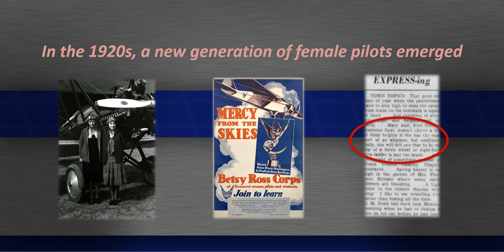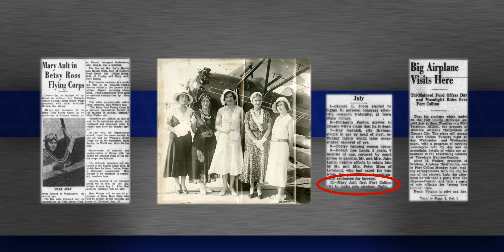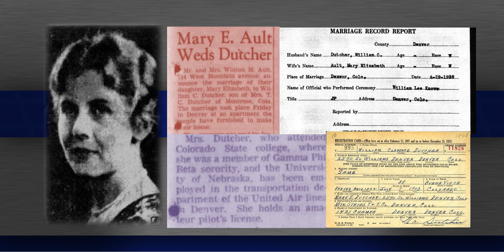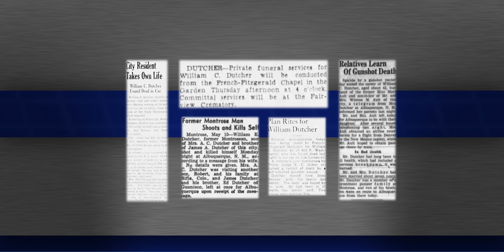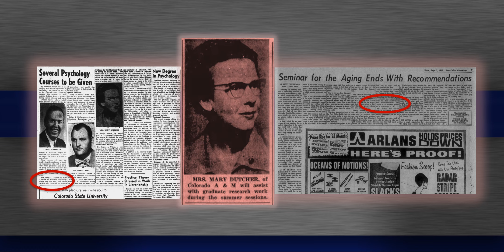Women of Fort Collins: Mary Ault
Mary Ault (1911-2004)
Mary Ault Dutcher was Fort Collins’ first female pilot, a member of the Betsy Ross Flying Corps (a pre-WWII organization of female pilots that only had 100 member pilots nationwide), mother of two, and psychology professor at CSU. Her life was one of both privilege and loss, and bravery of many kinds.